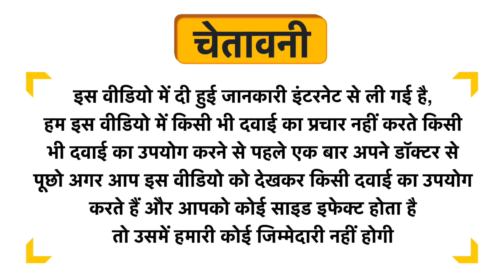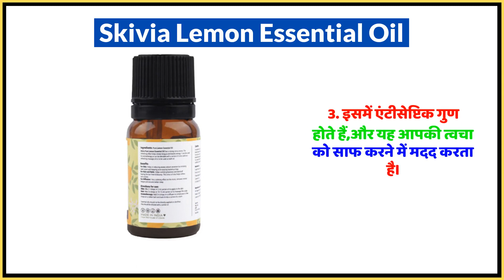Skivia Lemon Essential Oil Uses in Hindi | Side Effects | Dose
Skivia Lemon Essential Oil Uses in Hindi | Benefits | Side Effects | Dose